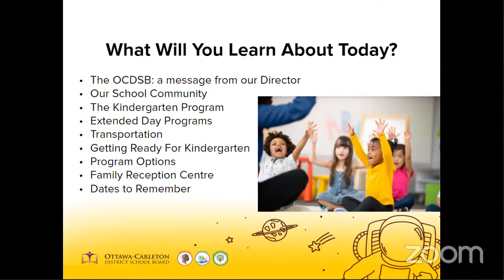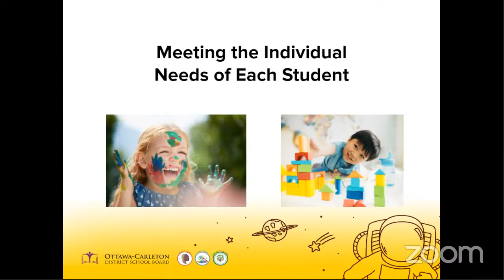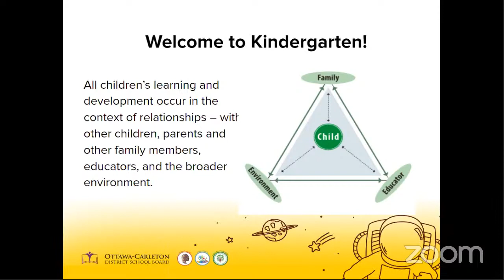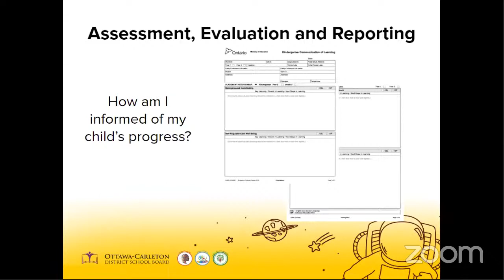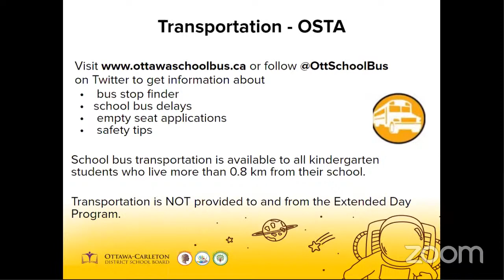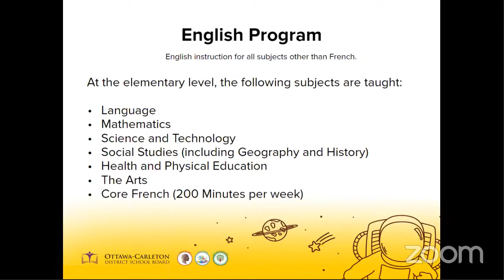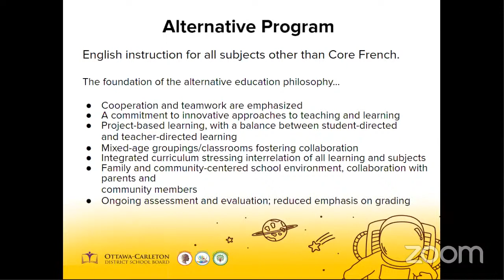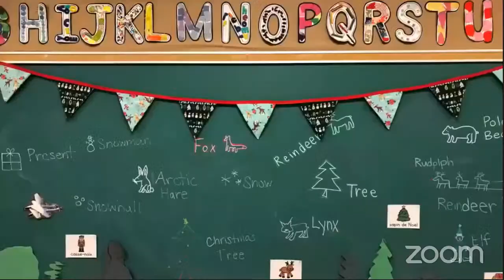Hopewell Avenue PS - Virtual Parent Information Night